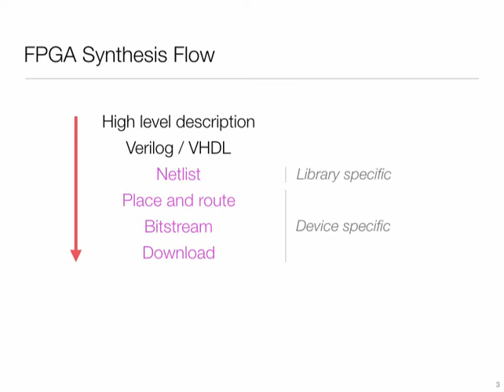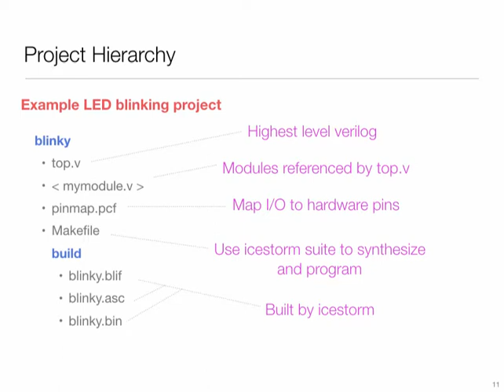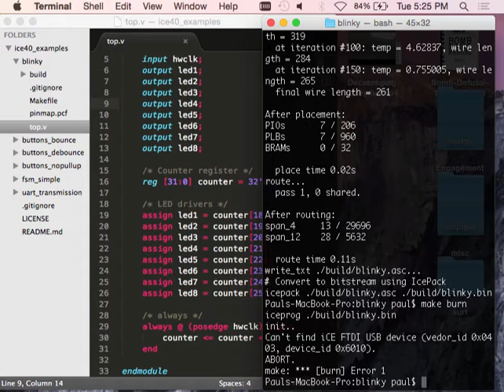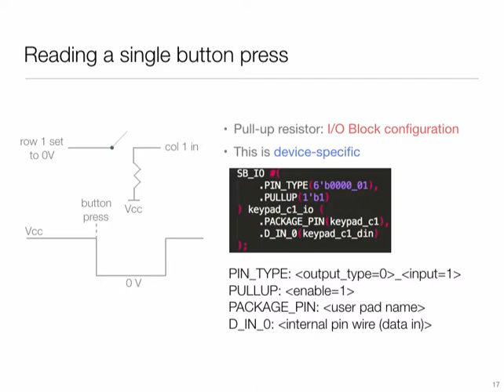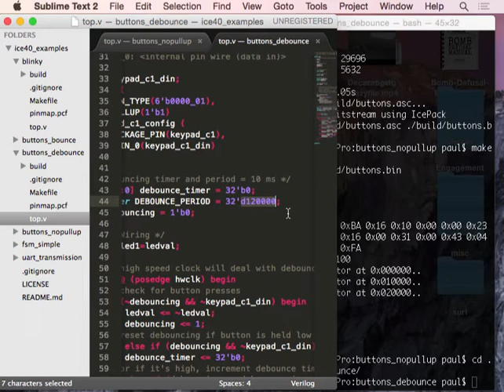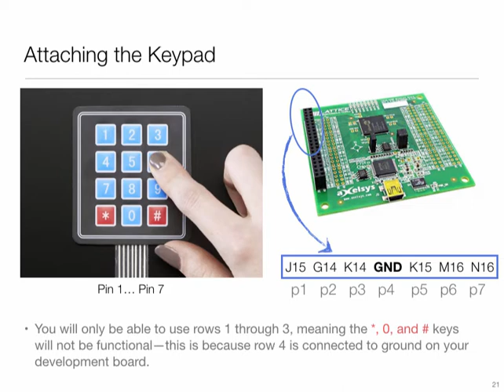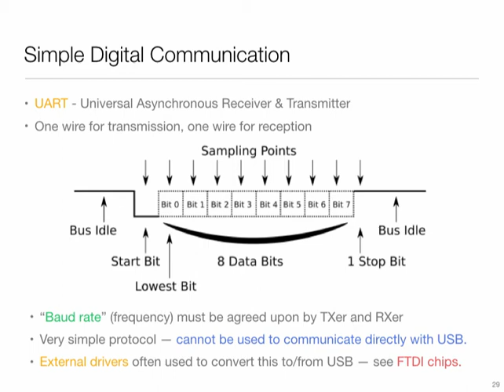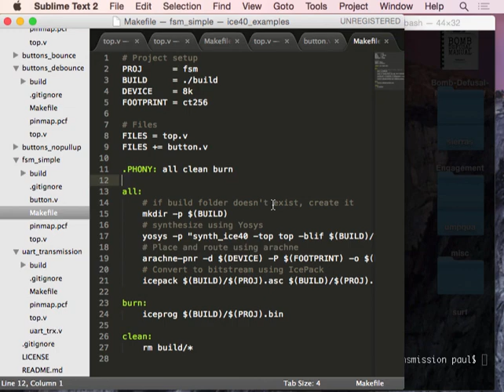Guest Lecture: Synthesizing Verilog for Lattice ICE40 FPGAs (Paul Martin)